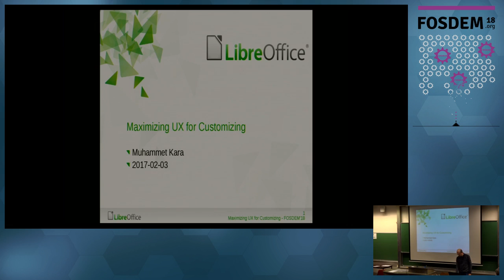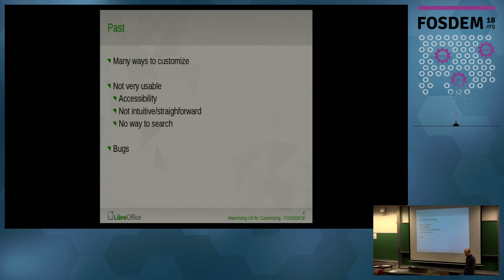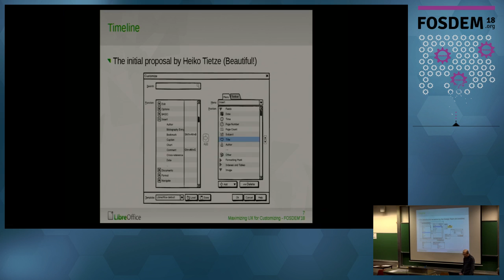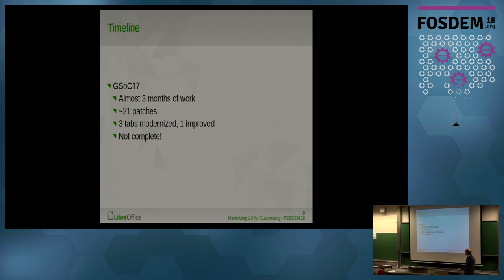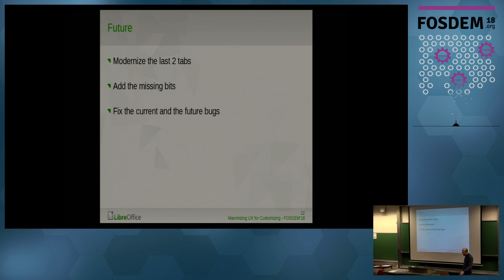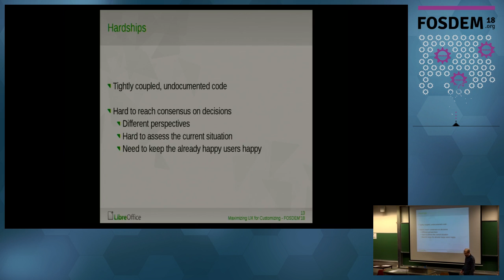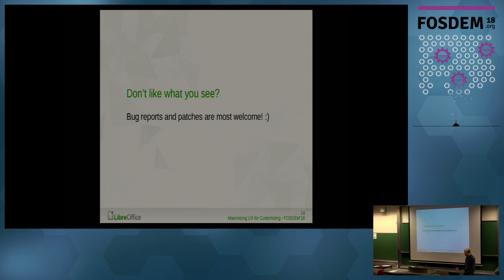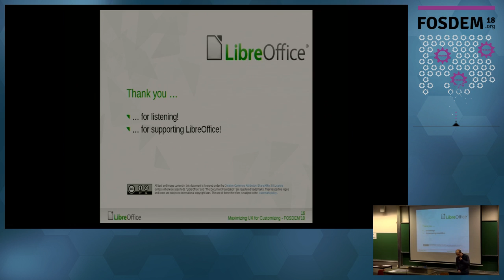Maximizing UX for Customizing Improving user experience and accessibility of LibreOffice's Customiz…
Maximizing UX for Customizing Improving user experience and accessibility of LibreOffice's Customize dialog
by Muhammet Kara